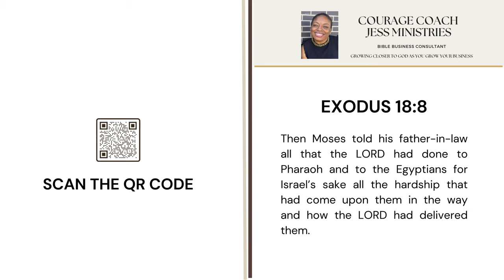Take This Advice: Jethro Exodus 18 Verse 8